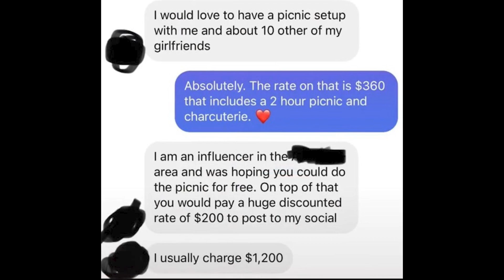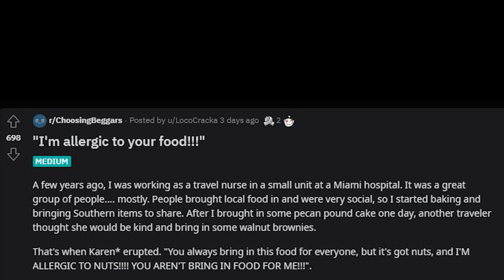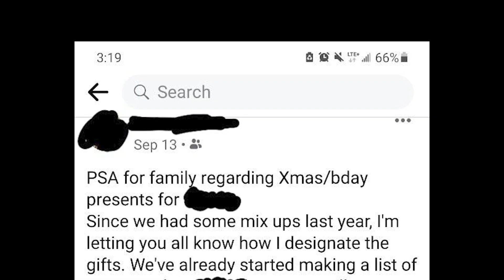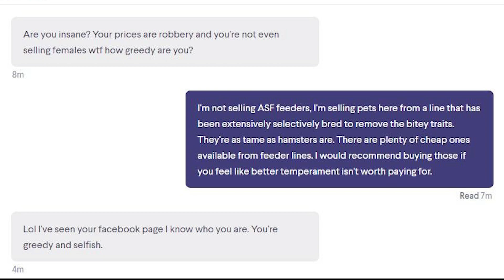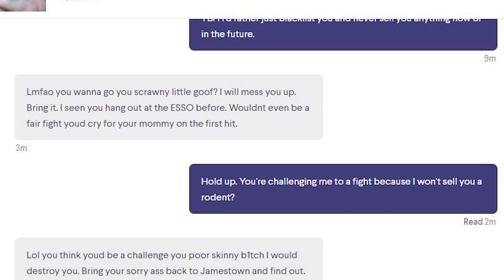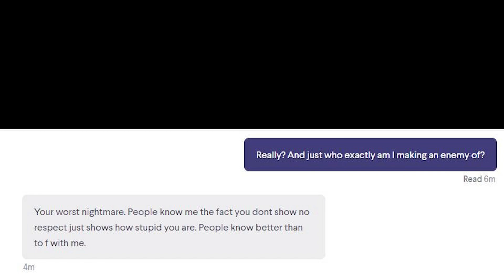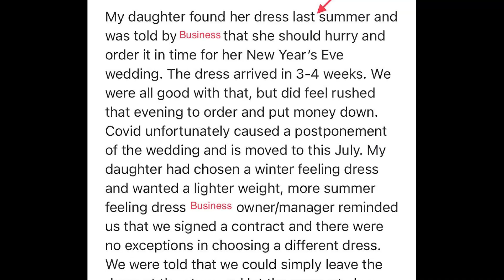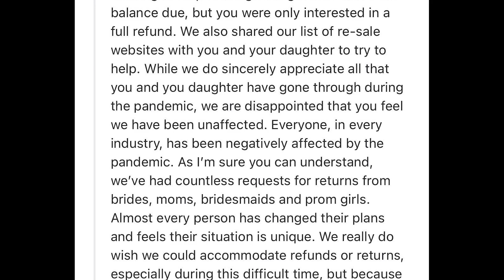CHOOSING BEGGARS #32 | GIVE IT TO ME FOR FREE & PAY ME $200 INFLUENCER FEE - reddit choosingbeggars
► Title: CHOOSING BEGGARS #32 | GIVE IT TO ME FOR FREE & PAY ME $200 INFLUENCER FEE - reddit choosingbeggars
► Category: memes, dank meme,
► pliplop - ► pliplop - We find some of the internet's funniest posts and deliver them directly to your yt home page :)

Voiced by Adam Darnell